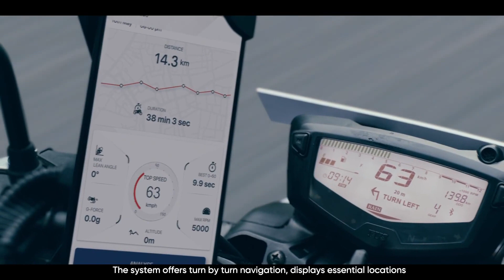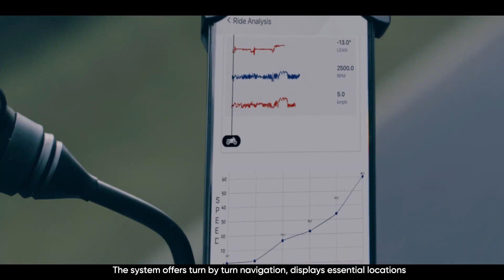2023 TVS APACHE 125 STREET ABS BS6 MODEL LAUNCHED | PRICE | SPECS | REVIEW | APACHE 125 LAUNCH DATE.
2023 TVS APACHE 125 STREET ABS BS6 MODEL LAUNCHED | PRICE | SPECS | REVIEW | APACHE 125 LAUNCH DATE | BOOKING OPNE | ALL NEW COLOURS | NEW METER LED LIGHTS. @RGBBikes

2023 APACHE 125 STREET ABS BS6
APACHE 125 STREET ABS BS6
APACHE 125
TVS
TVS APACHE
APACHE 125 STREET
APACHE STREET 125
APACHE
BS6
BIKES
REVIEW
2023
RGBBIKES